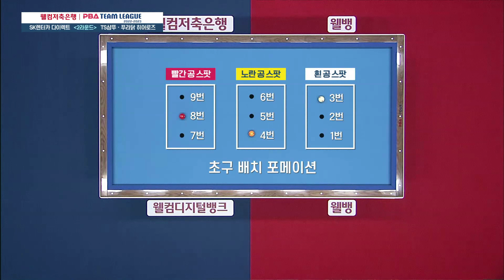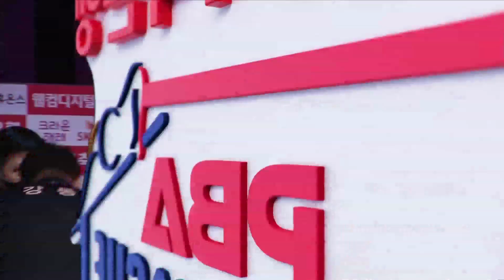🇰🇷강동궁 🇧🇪레펜스 vs 🇰🇷김남수 & 김임권 [PBA팀리그 2라운드/SK렌터카 vs TS샴푸.푸라닭/1세트]